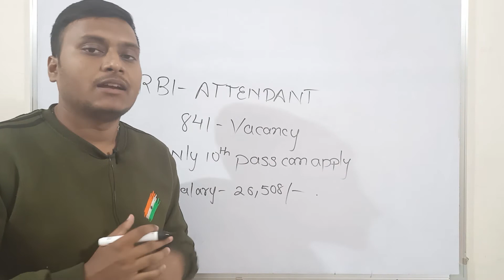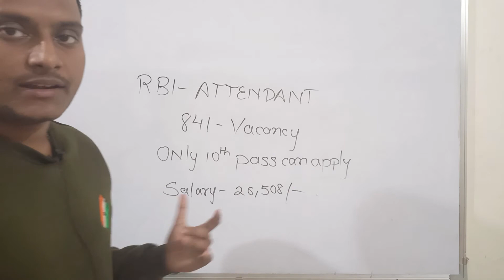RBI ATTENDENT NOTIFICATION OUT !RBI#